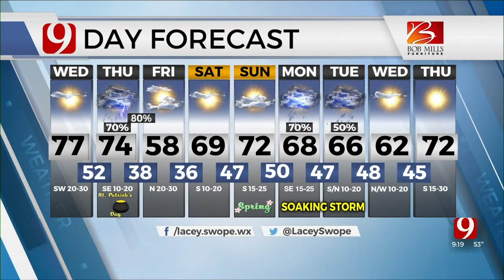Lacey's 9 a.m. Wednesday Forecast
Meteorologist Lacey Swope has your 9 a.m. forecast for March 16, 2022.